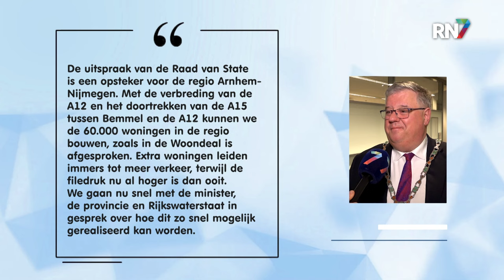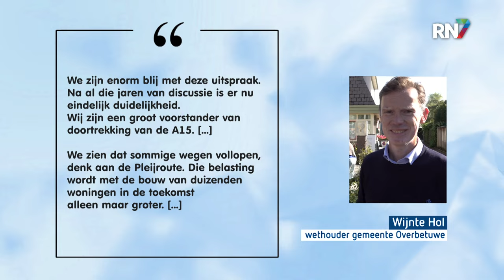Uitspraak: A15 bij Bemmel mag worden doorgetrokken || RN7 REGIONIEUWS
De A15 bij Bemmel kan worden doorgetrokken naar de A12. De Raad van State heeft vanochtend bekendgemaakt dat de plannen door kunnen gaan, daarmee komt er een einde aan jarenlange discussie.